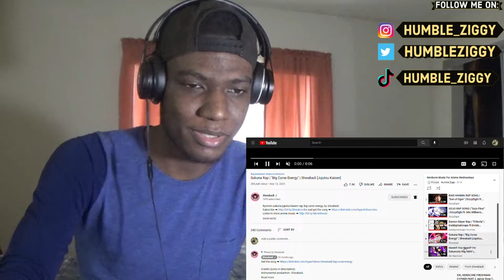THIS WAS PHENOMENALLLL!!!! (Anime Wednesdays Ep.7)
Welcome back to episode 7 of ANIME WEDNESDAYS. Today I react to @DizzyEight @JamarRose @ConnorQuestMusic @MixWilliams @Daddyphatsnaps @DivideMusic @ZachBoucher @Shwabadi @MirBlackwell